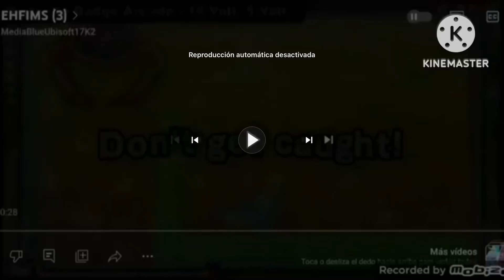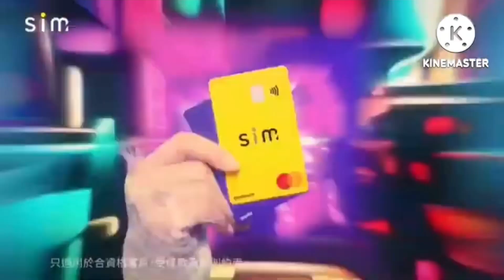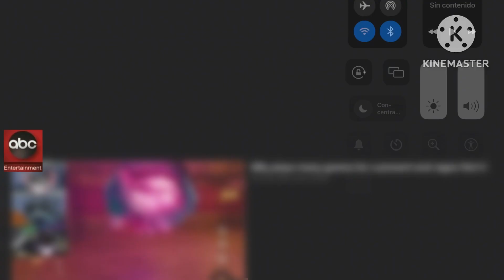Everything has fallen into Microsoft Studios add round 11